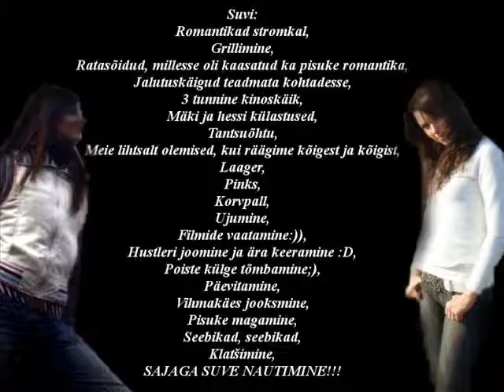suvi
heliniga kooos:)